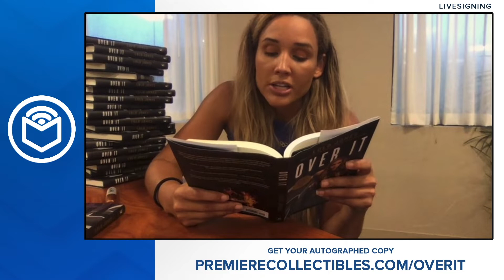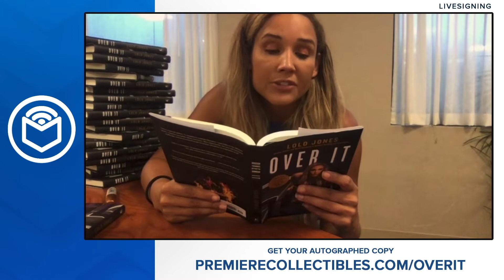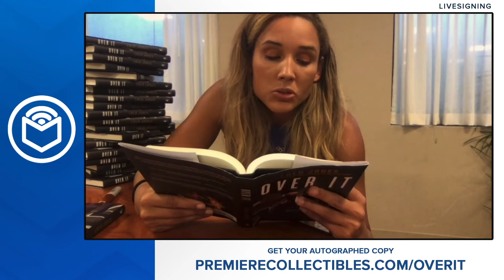How Much Do Olympians Make with Lolo Jones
Lolo Jones shares the truth about how much an olympic athlete makes at the games and how much it can cost to become an olympian.

Three-time Olympian Lolo Jones delivers a tough yet inspiring look into the strategies she has used to overcome immense obstacles on her way to becoming one of the best women's hurdler in the world.

Not always a confident athlete, Lolo Jones's path to becoming a World Champion and Olympian began in childhood with a single mother who worked multiple jobs to support a family of six while her father was serving time in prison. This instilled an overcomer's mindset that gave her the strength she needed to rise above an unstable and impoverished background, earn an economics degree at LSU, and then to establish herself as one of the best women's hurdler in the world.

In Over It, Jones delivers a high-octane dose of no-BS encouragement, storytelling, humor, and practicality that exposes the obstacles that too often hold us back. With the same pluck and boldness that defines Jones in her life and career, she teaches readers how to face their challenges head-on and keep working to overcome them with strength (and joy--if they're willing to work really, really hard). Because even when the obstacles are large and we feel frustrated, overwhelmed, and ready to quit, we’ve got to keep fighting--full force, full speed. We've got to get over it.